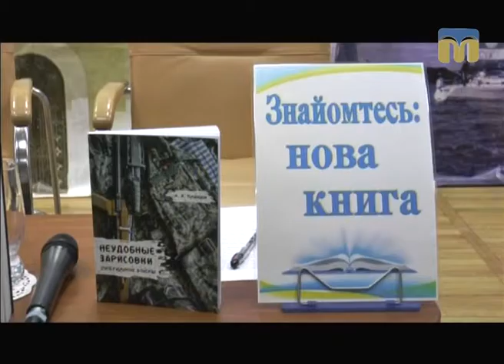Новий день. Герої минулого та сьогодення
На телеканалі “Миколаїв” триває проект “Пам’ять священна”. У центрі програми історії війн і людей, доля героїв минулого та сьогодення.
Секрети проекту розкриває журналіст Марія Савицька.